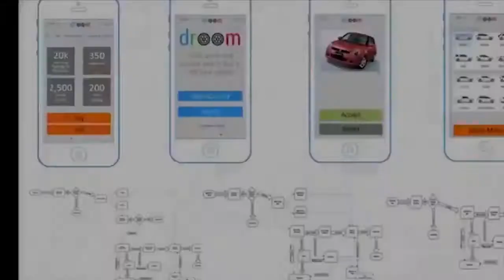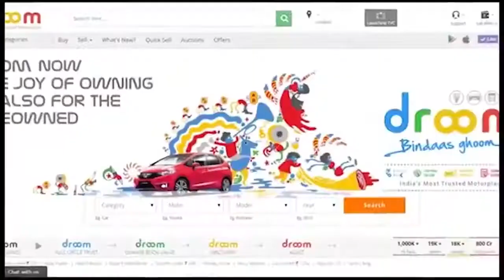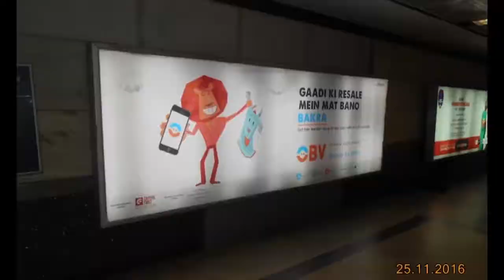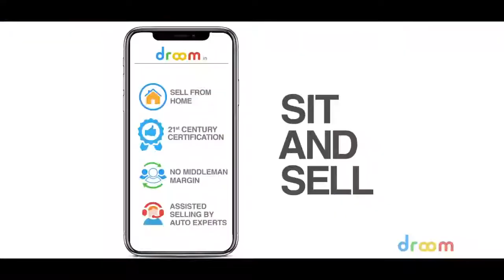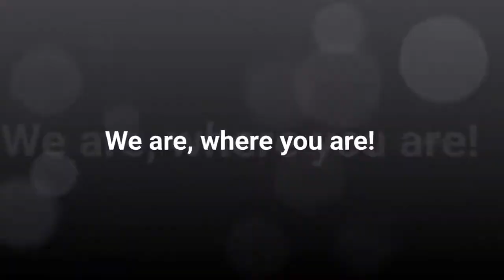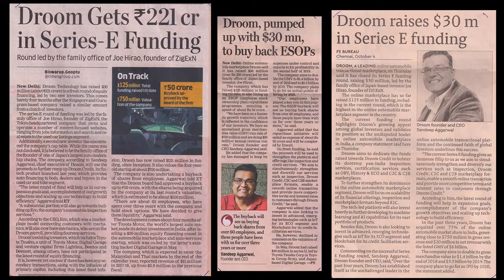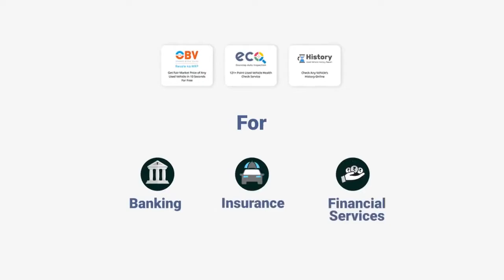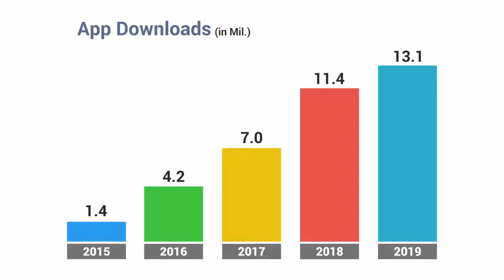All About Droom - Overview of Droom Journey | Droom.in